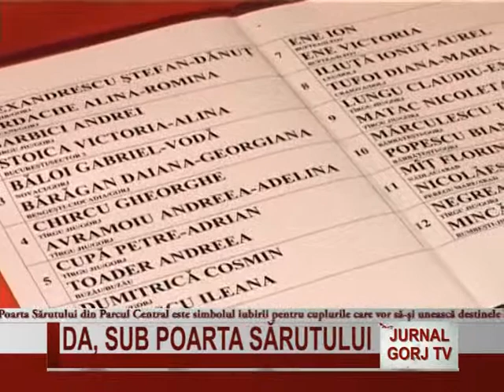Se casatoresc la Poarta Sarutului de Revelion